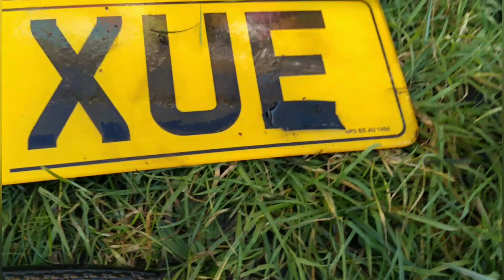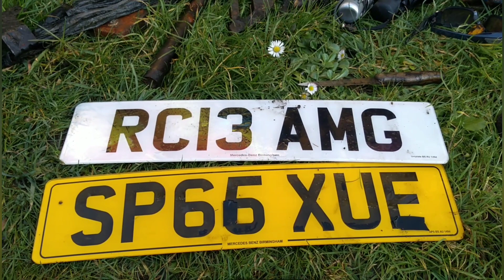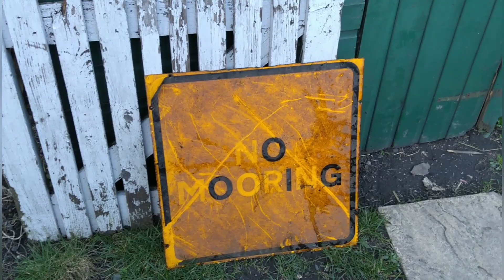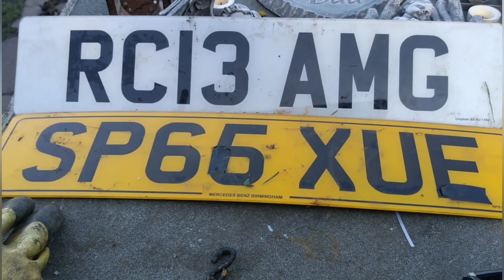Magnet fishing colab drasticg Brummies outdoors weapons galore